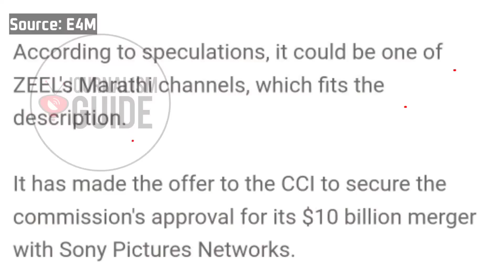Zee Network to shut down GEC, Movies Channels 😭😳| Journalism Guide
Namaskar Dosto,

Aaj hum aapko bataenge ki Zee Network Apne kuchh channel ko shutdown karne ki taiyari kar raha hai. iski Puri jankari ke liye video ko pura jarur dekhe.

Dhanyawad.